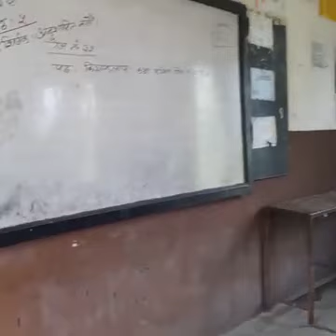विद्यार्थीले Home Work नगरे पछि शिक्षक सँग चल्यो दोहोरी । Teacher Student Dohori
विद्यार्थीले Home Work नगरे पछि शिक्षक सँग चल्यो दोहोरी ।